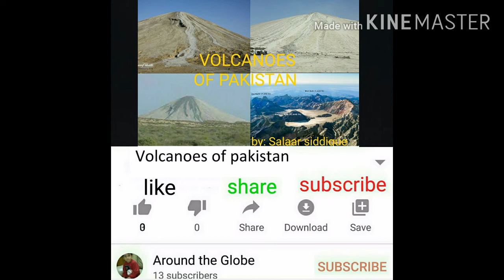volcanoes of pakistan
informative(by salaar grade 7)